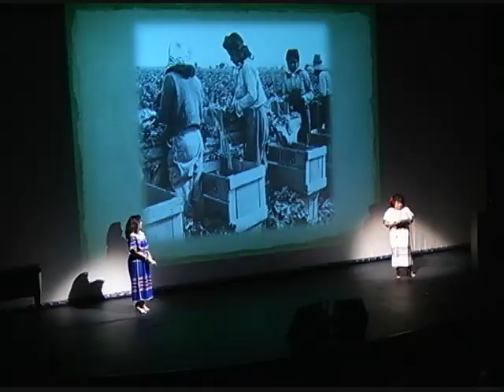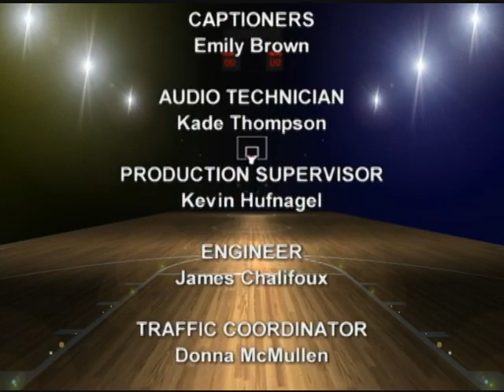Men's Final - Tohono vs Phoenix College - March 6, 2015